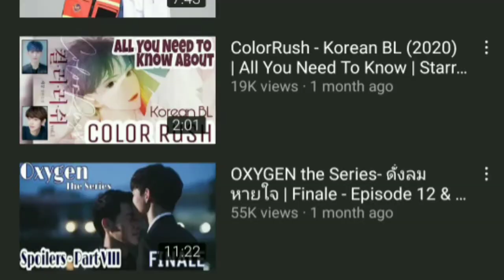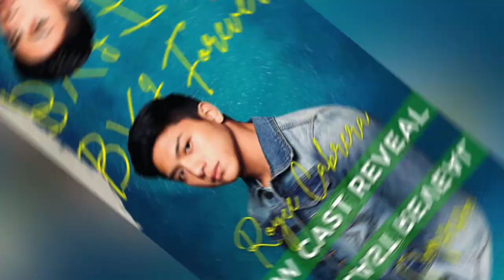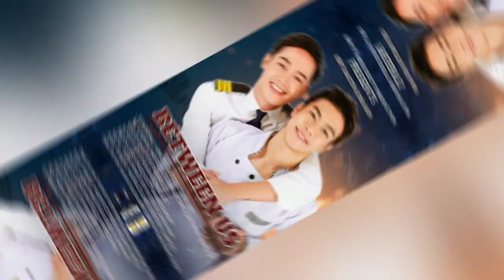BL Movies/Series to look out for in Feb 2021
DramaCult is here with a comprehensive list of all BLs coming out in the month of February.

Information collected from various sources - MyDramaList and official Insta page of the production companies.